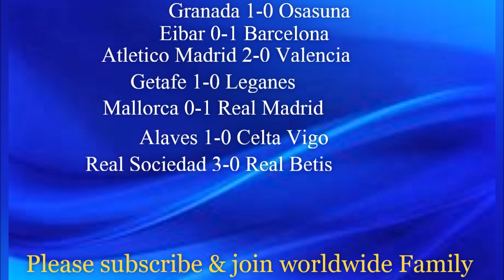MATCHDAY 9 - SPAIN LA LIGA - Predictions | Atletico Madrid vs Valencia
World wide Football prediction and transfer news